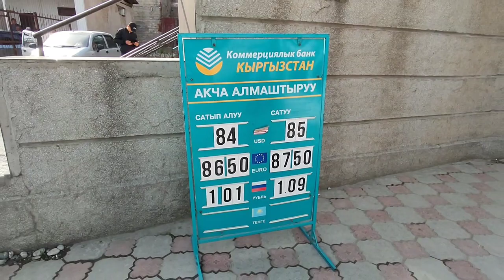РУБЛЬ Курс Доллар баасы 29 апрель Баалар кандай